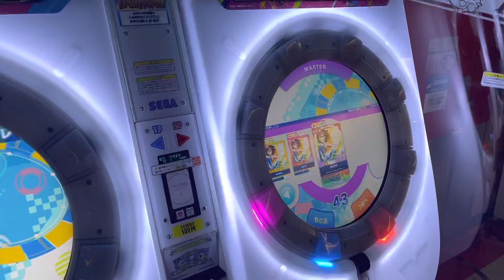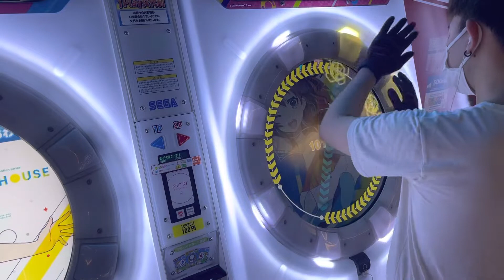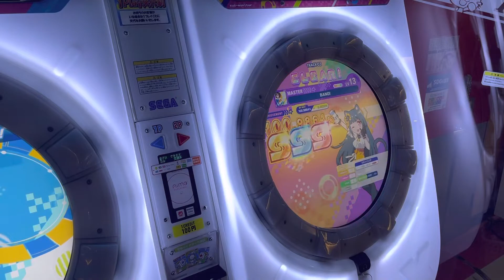【直撮りmaimai】BANG! MASTER AP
曲良すぎ

@YKN_of_Chicken(ゆきね)